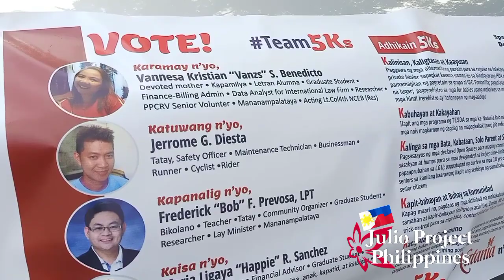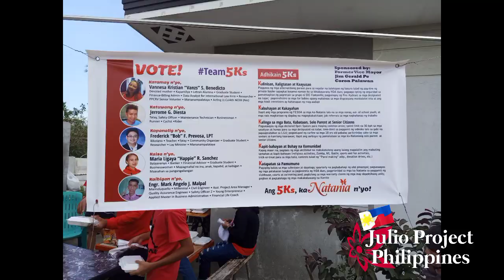TEAM 5K's PARA SA NATANIA HOMES NANG PASONG KAWAYAN II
TEAM 5K's of Natania Homes Subdivision is ready to serve the community. Atin pong Suportahan ang kanilang Adhikain para mapanatiling maayos, tahimik at Mayabong ang ating Natania Homes...